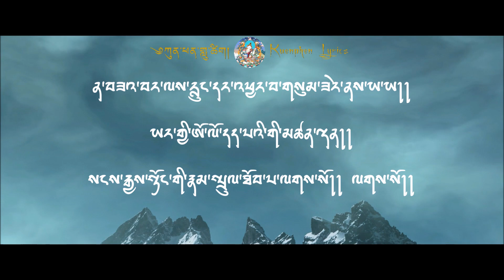Tshendhen Tshogbi Tshoglu | Lobey Yeshi Wangchuk | Zhungdra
Tshendhen Tshogbi Tshoglu